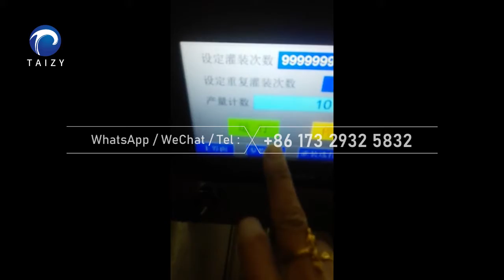The whole process of making peanut butter | grandnut paste production line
peanut Peeling Peeled Peanuts
00:00 - Semi-automatic peanut butter production line
00:21 - Peanut Roast
00:55 - Peanut peeling
01:14 - Grinding of peanuts
01:44 - Peanut filling
WhatsApp &Wechat:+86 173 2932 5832

The peanut butter production line is a complete semi-automated production line, from the shell of the peanut to the final packaging is included. In fact, the production of peanut butter involves three main steps: roasting, peeling, and grinding. Other stand-alone machines in the peanut butter production line can also be customized according to the actual processing needs of customers.